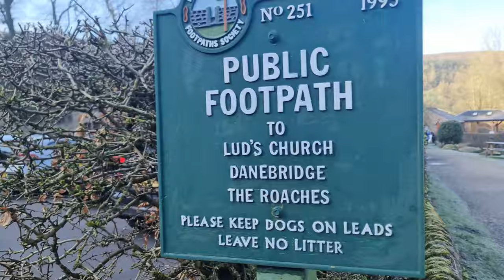Flying FPV through Lud's Church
So me and Ting Tong John took a trip to Luds Church to fly my new iflight protek 25 pusher HD. I used the insta 360 go 2 for the video. With a 650mAh battery and the naked go pro 8 or insta 360 go 2 the protek 25 is a sub 250g drone!

Lud's Church is a deep moss covered chasm in the peak district. It is located near the roaches in Staffordshire. It is 18 metres deep and was amazing to fly a cinewhoop fpv drone through. We got there at sunrise so we had the place all to ourselves.

I used DJI fpv goggles v.2 and the dji digital hd system fpv controller.